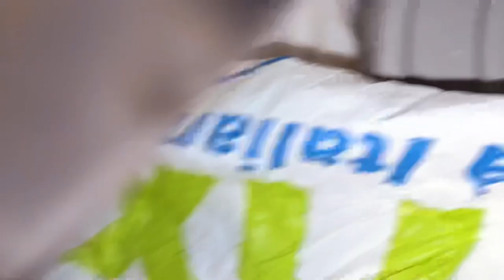Last Day Of The Year+New Year Vlog||HILDA KAY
Hey y’all
This is how I spent the last day of 2023 and the first day of 2024
I hope God grant all our wishes and protect us all

What do you use to film:IPhone 11

Sub count:1253
Sub goal:3000

Love y’all🥰🥰😘